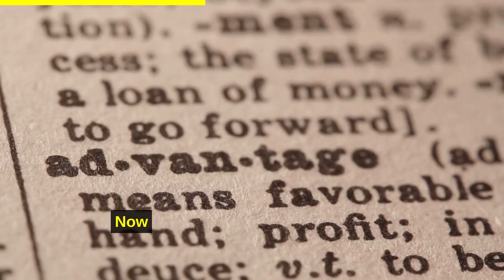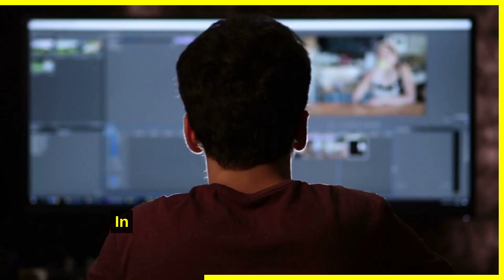Aquarius Horoscope - 04 February 2023